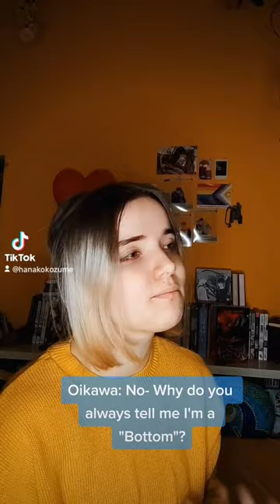Accept the truth, Kawa 😌✨